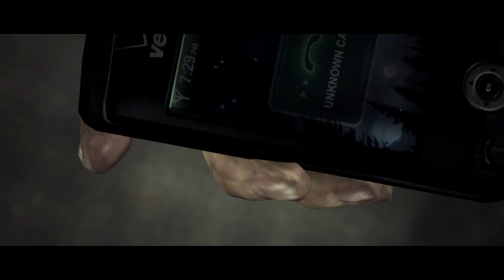Let's Play - Alan Wake - Episode 2 (Part 1)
Episode 2 (part 1) of Alan Wake, a horror adventure game. Developed and published by Remedy Entertainment.